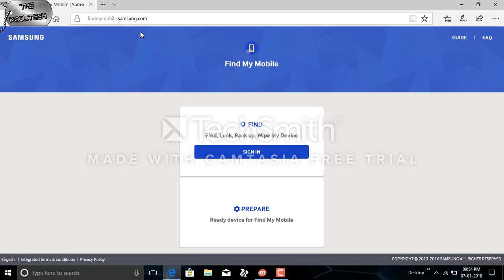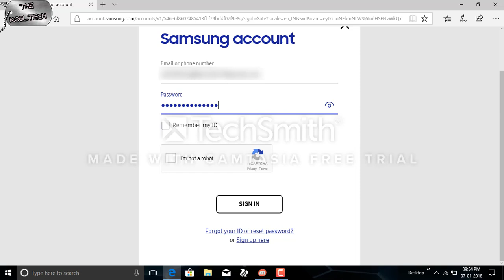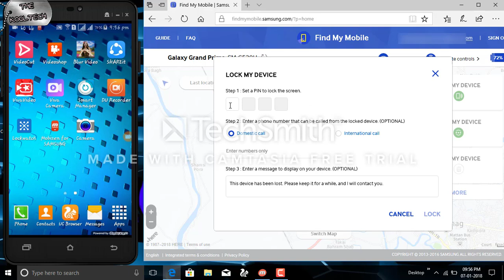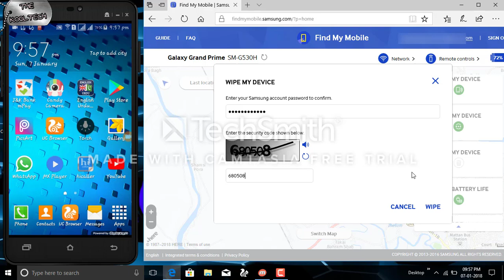How to Find a Lost or Stolen Android Phone? How to Track Stolen Phone?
This video will help you to track your stolen or lost phone